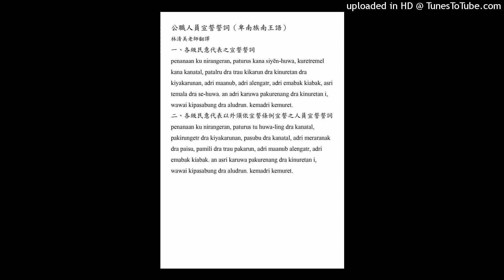卑南族_南王卑南語_2.各級民意代表以外須宣誓條例宣誓之人員宣誓誓詞